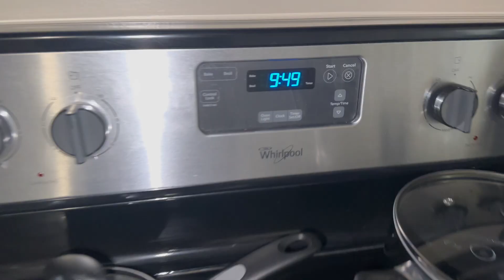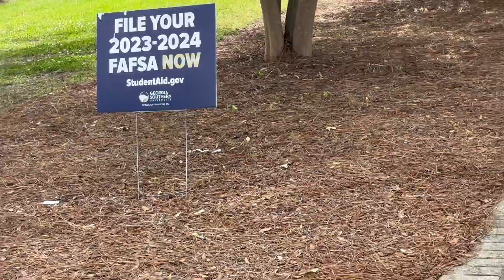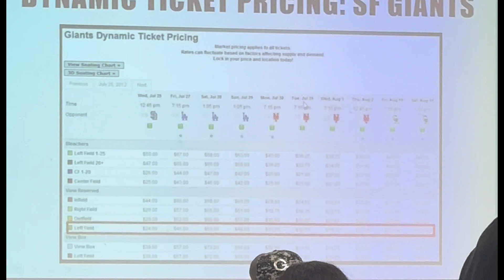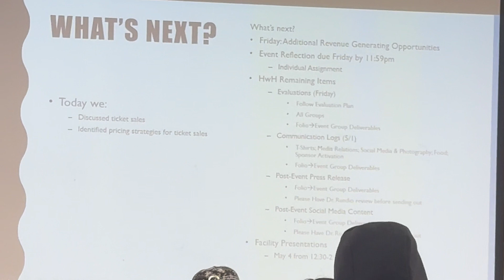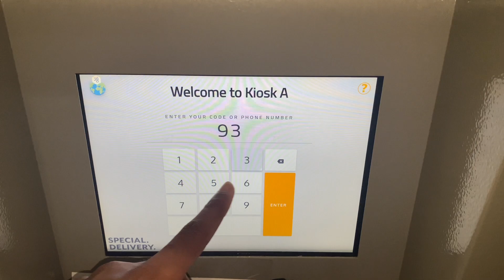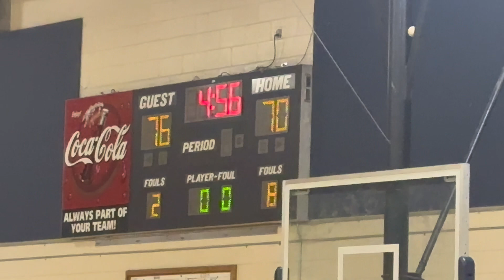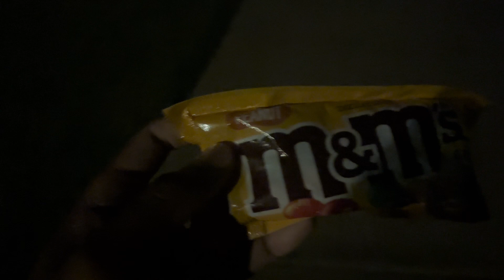The Last Day Of The College Spring Semester|Georgia Southern🦅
Drop your video recommendations in the comments